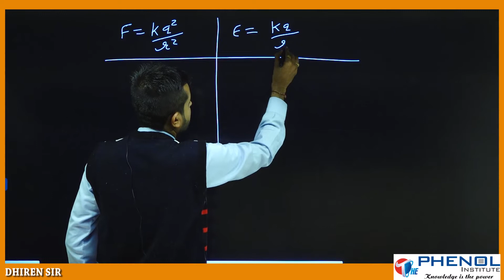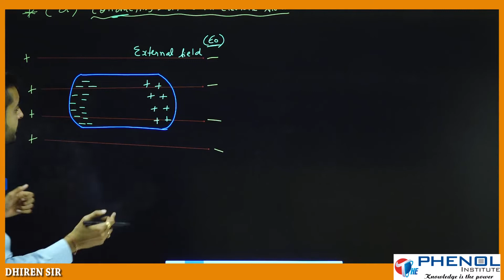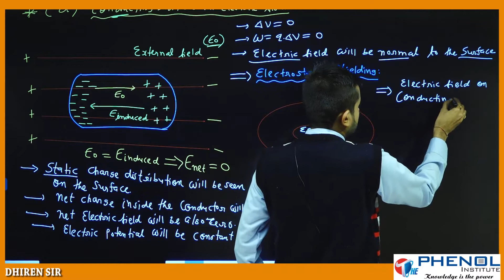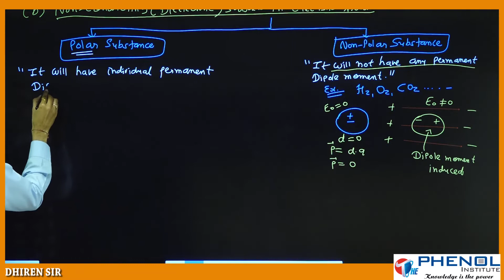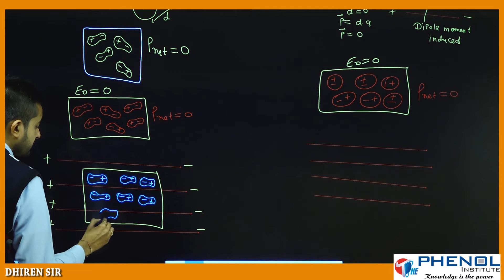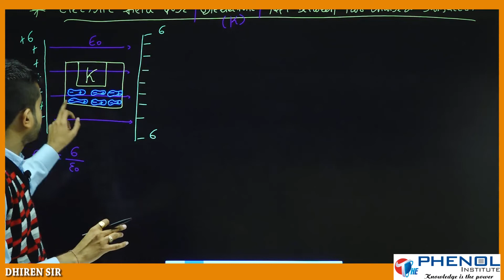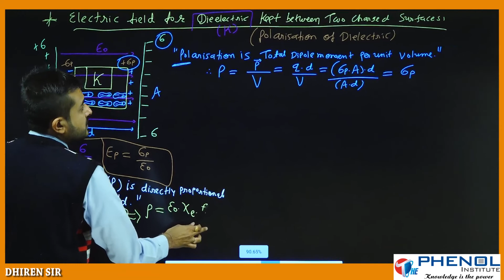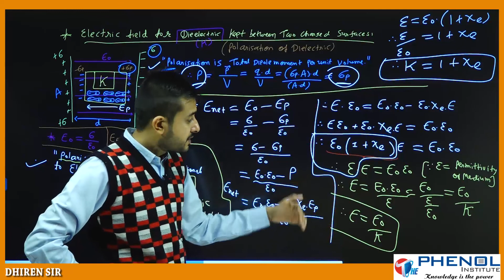Electrostatic Potential & Capacitance (Class 12 PHYSICS Chapter-2)(Lecture-6)